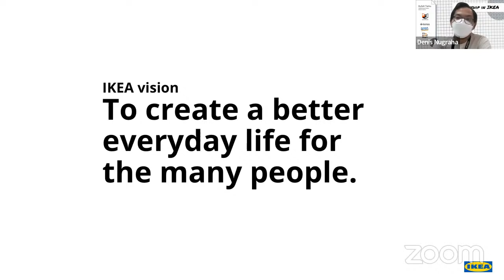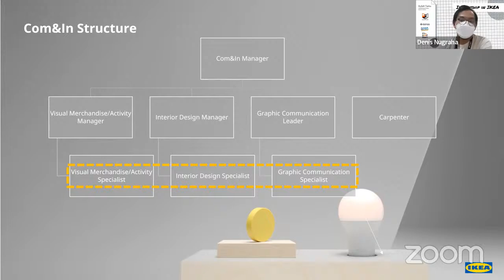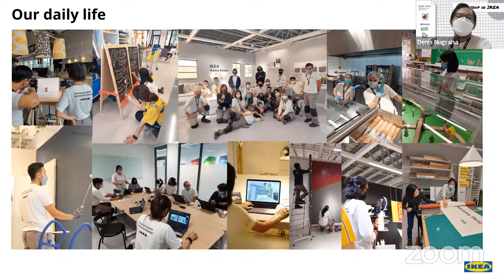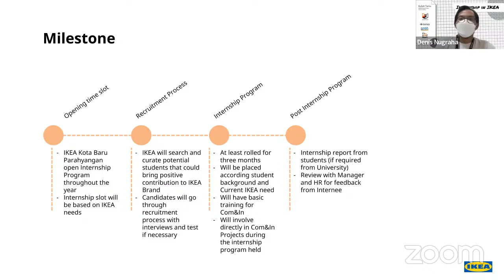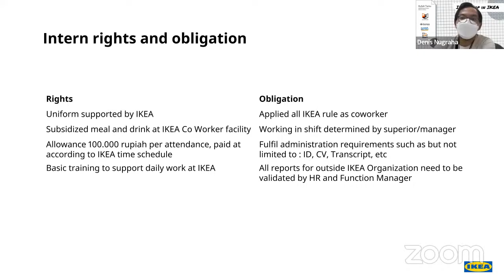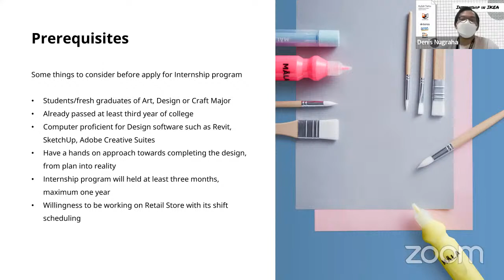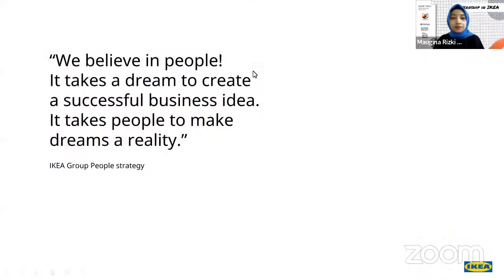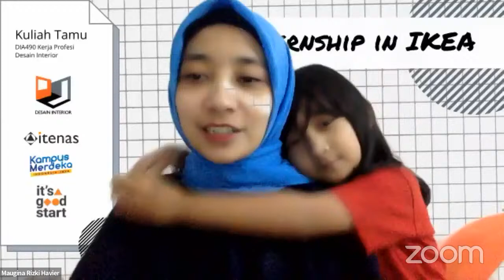Kuliah Tamu : Internship in IKEA